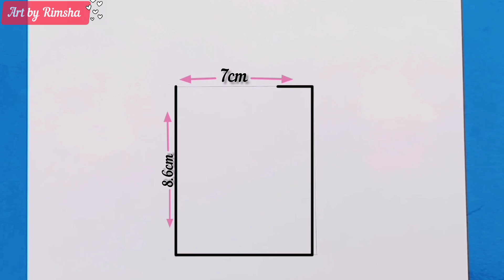Cute girl with flowers crown||how to draw a girl face - very easy/pencil sketching||step by step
*Used things👇🏻
1. pencil 3b,6b
2.Eraser
3.Double A offset paper
4.Blending stump ( you can use tissue paper,paint brush or cotton bud instead of this blending stump)
5. Correction pen

In this video you will learn how to draw a girl face very easy step by step.This is a pencil sketch. With the help of this sketch you will know how to draw perfectly. After watching this video you will be able to make a drawing if you have even small experience.

Drawing,Pencil sketch, Pencil drawing,how to draw,step by step art, Art by Rimsha ,Easy drawing